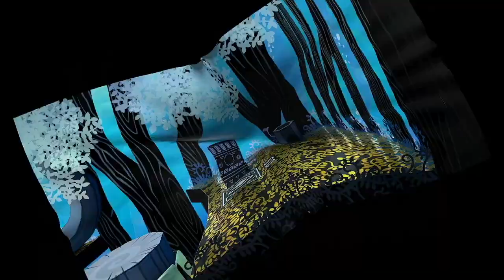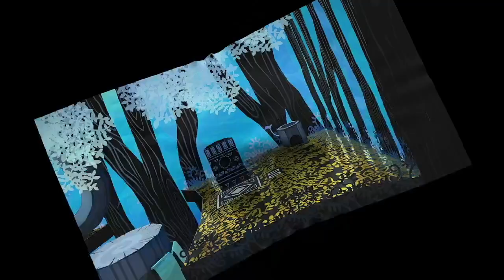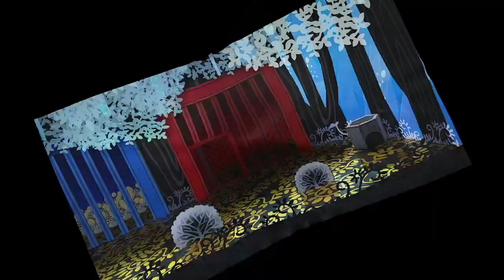Paper Mario: Il Portale Millenario (Parte 8 - La Grande Quercia 1)